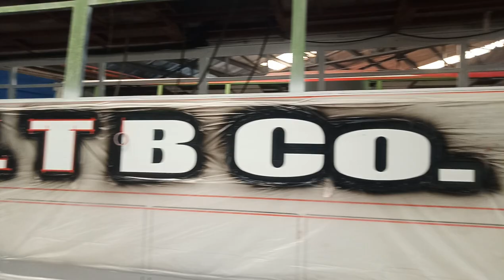delmonte buddy rehub@canlubang shop